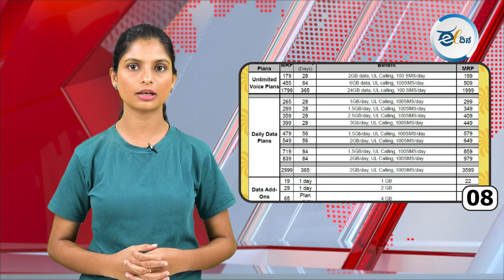ಈ ದಿನದ ರಾಜ್ಯದ, ರಾಷ್ಟ್ರದ, ಮತ್ತು ಅಂತಾರಾಷ್ಟ್ರೀಯ ಪ್ರಮುಖ ಸುದ್ಧಿಗಳು.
3 ತಿಂಗಳ ಹಿಂದೆ ಪ್ರಧಾನಿ ಮೋದಿ ಉದ್ಘಾಟಿಸಿದ್ದ ಟರ್ಮಿನಲ್ ಕುಸಿತ; ಓರ್ವ ಸಾವು, ಹಲವರ ಸ್ಥಿತಿ ಗಂಭೀರ !
ಭೂ ಹಗರಣ | ವಿಪಕ್ಷ ನಾಯಕ ಅಶೋಕ್ ವಿರುದ್ಧ ನ್ಯಾಯಾಂಗ ತನಿಖೆ; ಸರ್ಕಾರಕ್ಕೆ ಕಾಂಗ್ರೆಸ್ ಒತ್ತಾಯ !
ಕುಟುಂಬದ ಯಾರೂ ಚುನಾವಣಾ ರಾಜಕೀಯಕ್ಕೆ ಬರುವುದಿಲ್ಲ: ಡಿಕೆ ಶಿವಕುಮಾರ್ !
ಮಾಲ್ಡೀವ್ಸ್ ಅಧ್ಯಕ್ಷ ಮುಯಿಝು ವಿರುದ್ಧವೇ ಭಾರೀ ಕುತಂತ್ರ.. ಮಾಟಮಂತ್ರದ ಮಸಲತ್ತು; ಅಸಲಿಗೆ ಆಗಿದ್ದೇನು?
Gym ಟ್ರೆಡ್‌ಮಿಲ್‌ನಿಂದ ಇಳಿದ ತಕ್ಷಣ ನಿಯಂತ್ರಣ ತಪ್ಪಿ 3ನೇ ಮಹಡಿಯಿಂದ ಬಿದ್ದ ಯುವತಿ; ಭೀಕರ ವಿಡಿಯೋ!